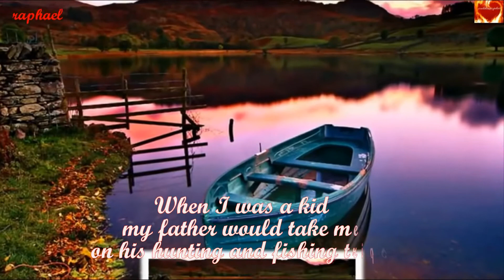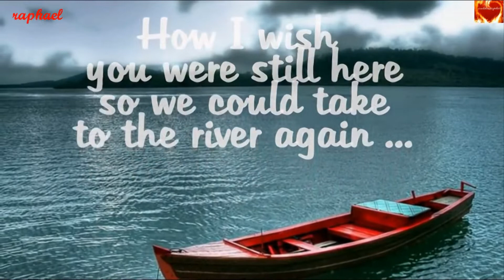INTERMEZZO # 6 - Boat on the River (Styx)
Thanks For The Memories Dad !!!
We All Love You !!!

INTERMEZZO Series
Intermezzo(/ˌin(t)ərˈmetsō, /noun) - a usually brief interlude or diversion. a light instrumental composition or song, coming between the major sections of an extended musical work
A series of short clips some taken from my previous upload, old videos and music, others new and never been uploaded before.